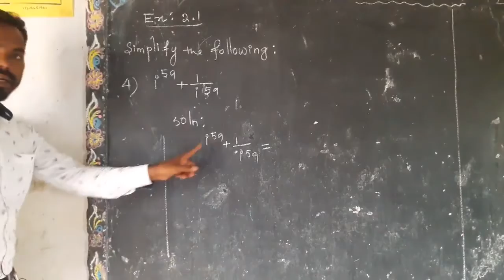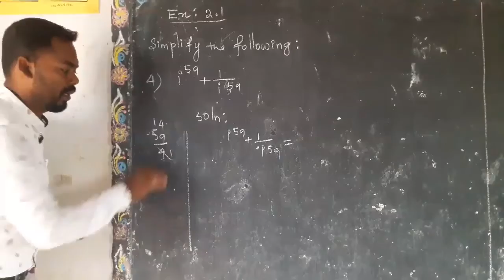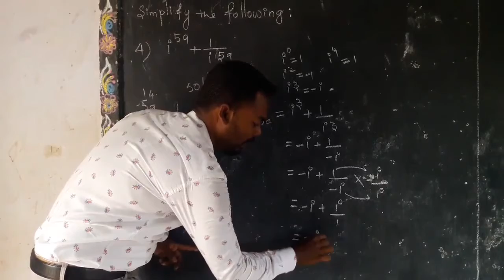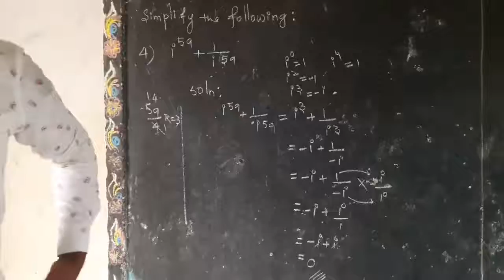complex numbers class 12 | 12th maths exercise 2.1 q.no 4